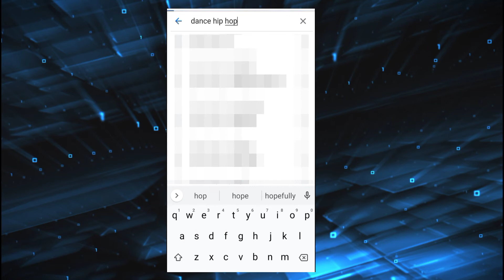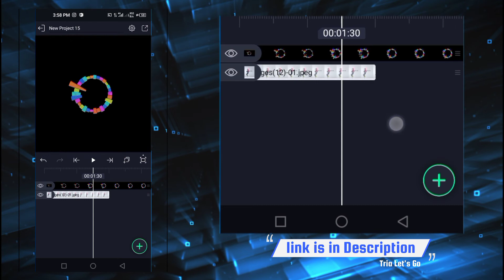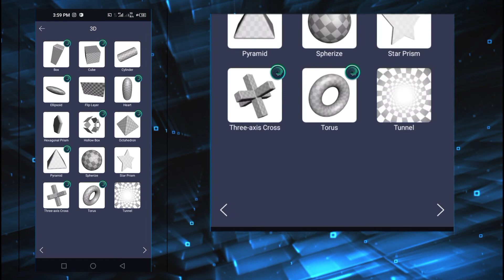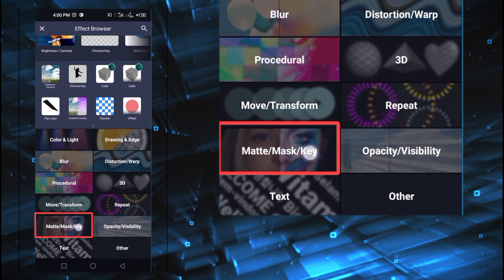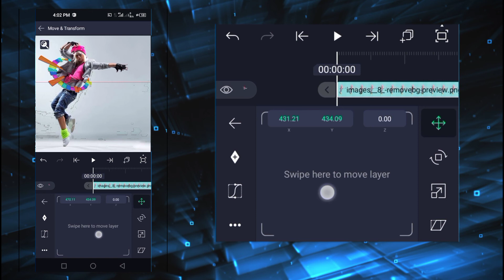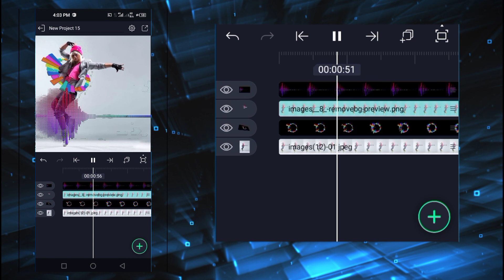Audio Spectrum Animation - Tria Let's Go Tutorial Alight Motion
Video tutorial kali ini Tria let's go mencoba membahas tentang audio spectrum animation. video ini cocok buat kalian yang sedang membuat video karaoke atau video lirik lagu MP3.